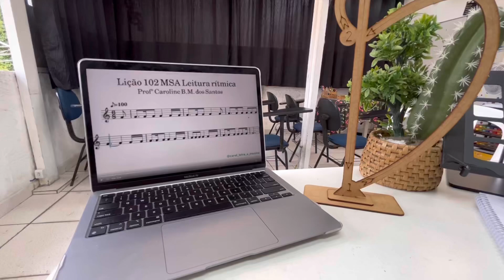Lição 102 - MSA - trechinho aula - Curso MSA